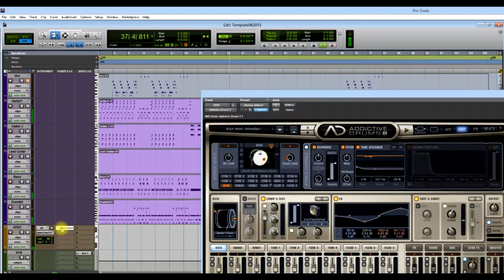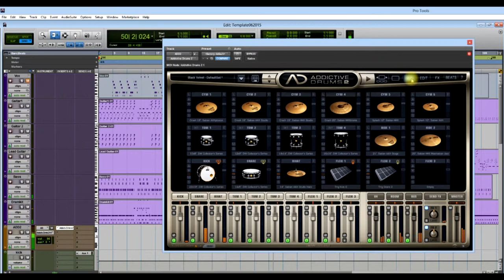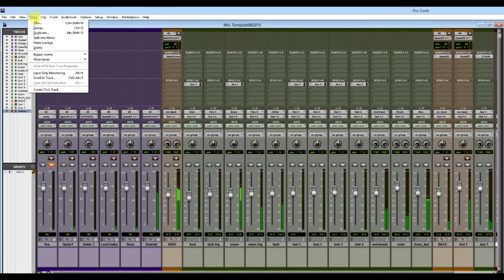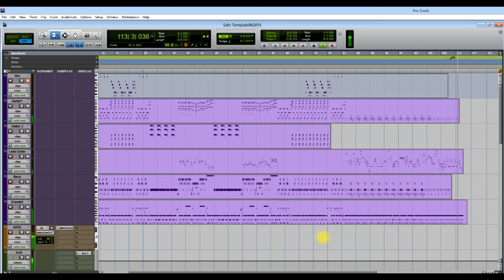Cheap Sunglasses MIDI Multitrack cover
I wanted to make something while I taught myself how to multrack MIDI through plugins. It may not be very helpful. The screencast software doesn't support  any audio outside the WIndows devices. Sorry.